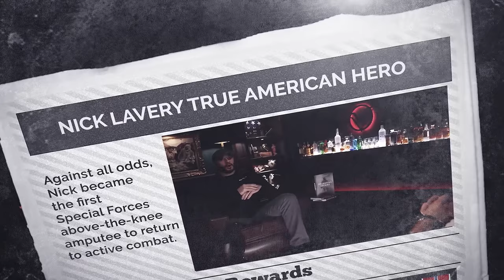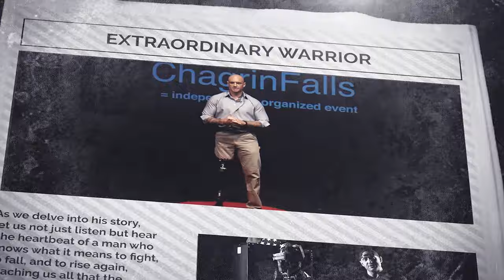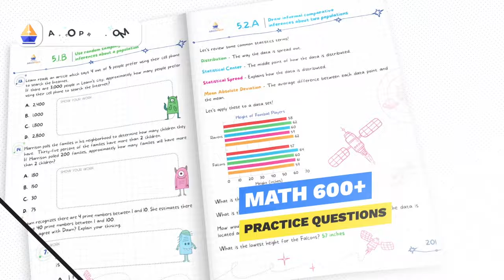Nick Lavery: The Power of Indomitable Will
In this gripping episode of The Avenue of The Strongest Podcast, we delve into the awe-inspiring story of Nick Lavery, a true embodiment of resilience and valor. Nick's journey is not just about military might; it's a profound narrative of the human spirit's triumph over the gravest adversities. In 2013, during a deployment in Afghanistan, Nick faced an insider attack that led to the loss of his leg. Defying all odds, he became the first Special Forces above-the-knee amputee to return to active combat. His story is one of indomitable will and unparalleled bravery, earning him numerous awards including the Silver Star, three Purple Hearts, and the Special Operations Command Excalibur Award. Join us as we explore Nick's extraordinary life, his perspectives on responsibility, accountability, and the competitive nature of life. It's more than an interview; it's an exploration of what it means to live a life of true inspiration.